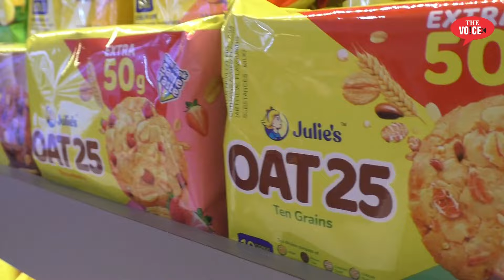Vilas Patil par khule Aarop | itne Saalo mei kiska Vikas hua..? Bhiwandi ki Janta Maange Jawab.?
Video  Editor : Hanzala Anwar
 Camera Man : Hanzala Anwar